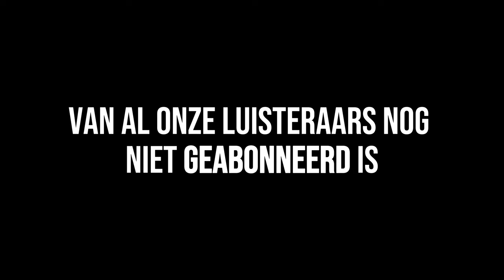De Échte Oorzaak van Ongelukkig en Somber zijn | Mentale Spreekkamer #21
We kregen de vraag van een luisteraar waarom ze zich zo lang ongelukkig voelt. Wij gaan in op wat de oorzaak is van je ongelukkig voelen, wat de kern daarachter is, wat je ertegen kunt doen en hoe wij dit behandelen in de praktijk. 'Gelukkig' zijn er veel effectieve behandelmethodes om je gelukkiger te laten voelen.